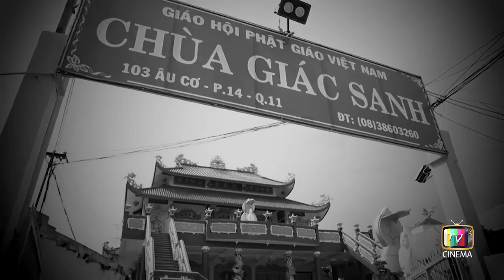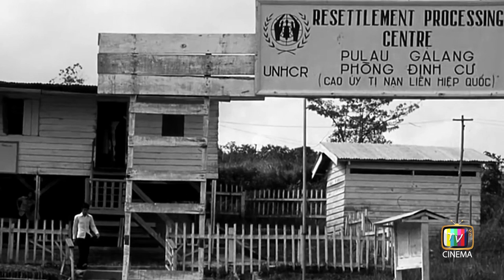Cuộc đời và con đường hoằng pháp của Trưởng Lão Hòa Thượng THÍCH THẮNG HOAN PART 1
Thật là 1 phước duyên khi được gần gũi, thân cận và làm tập phim tiểu sử cuộc đời của Ôn Thắng Hoan. Bởi vì ngoài chuyện Ôn là bậc cao niên lạp trưởng của Tăng Già Hải Ngoại, Ôn còn là bậc uyên thâm Phật Pháp, đặc biệt là môn Duy thức.
Xin cúi đầu kính thỉnh chư Tôn Đức Tăng Ni và đại chúng cùng đón xem...